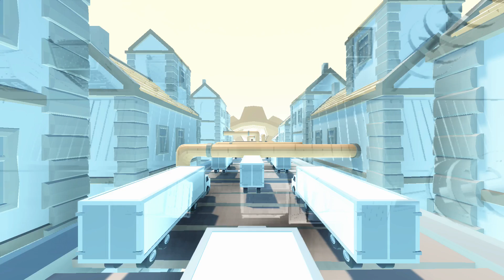LET ME TELL YALL SOMETHING | CLUSTERTRUCK #12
What's up guys Monkey Napkin here and today we are playing Clustertruck I hope you guys enjoy the video

Remember to hit that LIKE button, I really appreciate it, I never know what to have you guys COMMENT about honestly lol, and SUBSCRIBE if you want to see more Entertaining and Funny Content from Yours Truly and I hope you guys have a great day